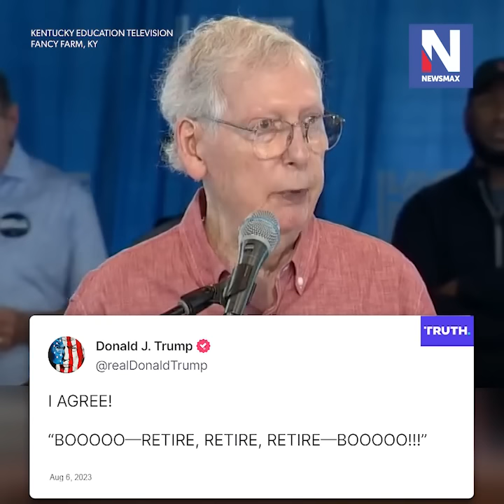McConnell speech drowned out by Kentucky crowd's boos, Trump agrees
'I AGREE!': Trump reacts to Senate Minority Leader Mitch McConnell being heckled and booed during a Saturday speech in front of his own Kentucky constituents.